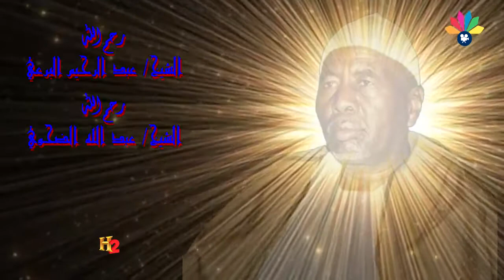أولاد الشيخ البرعي - يا راجل